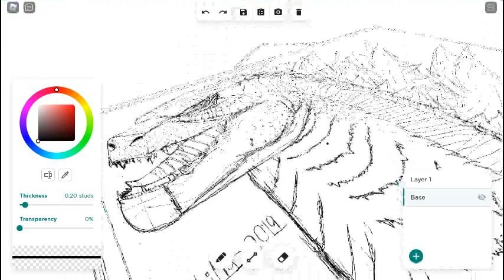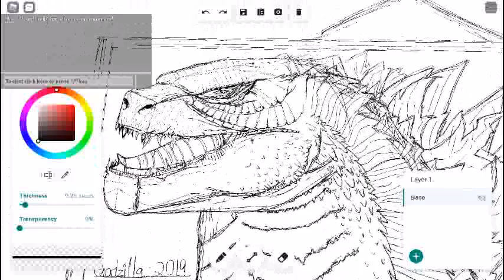3k views special. || Titanus Godzilla: King of the monsters || REDRAW || -MonsterVerse art